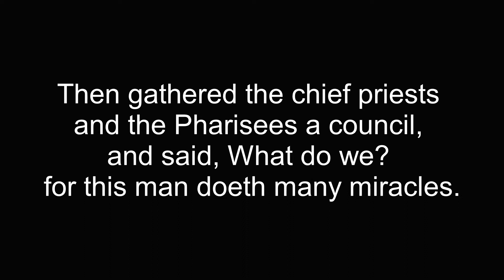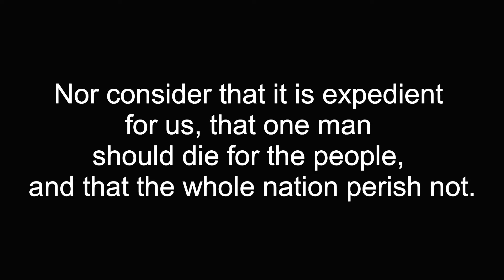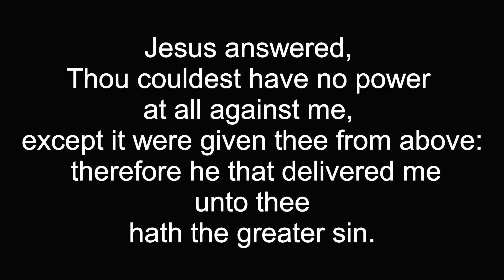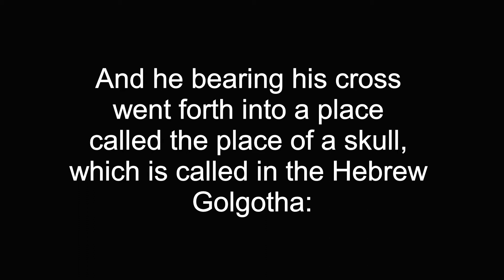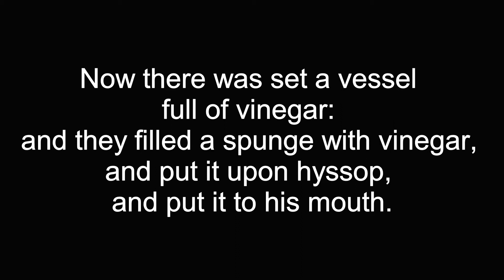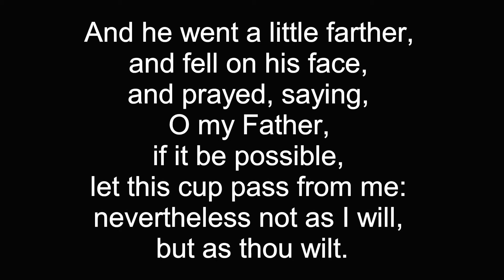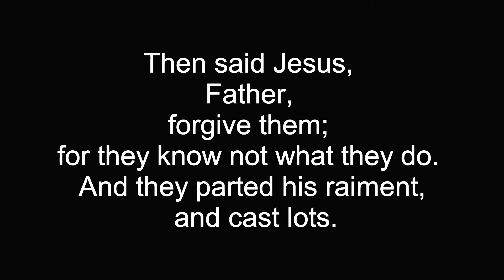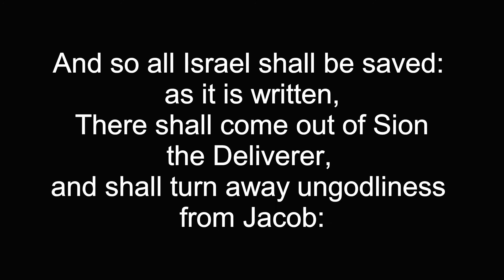Sunday School Lesson For 3/28/2021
Glenn Lehew teaches the Sunday School lesson for March 28, 2021.